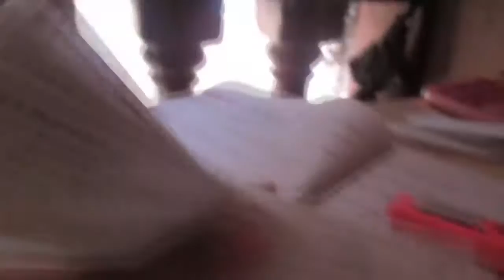Naughty Natsu! - Dec 16, 2014